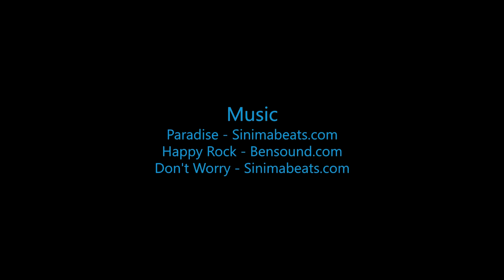Skydive B.I.G. - Brandon H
The Most Beautiful Skydive in the World! - Brandon H